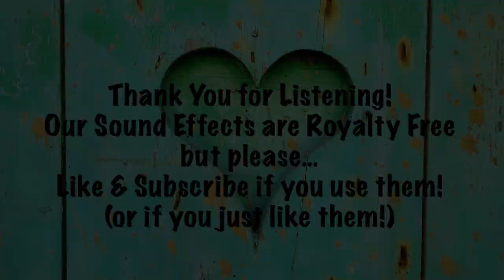5 Heart Beat Sound Effects (Royalty Free)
Enjoy these 5 variations on the heart beat!